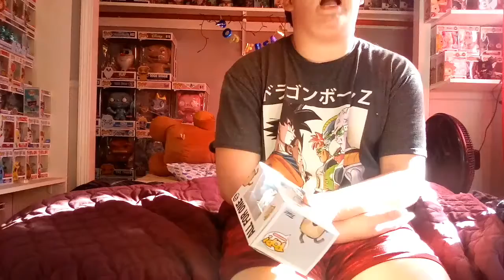Grease Ball Does A MHA Unboxing